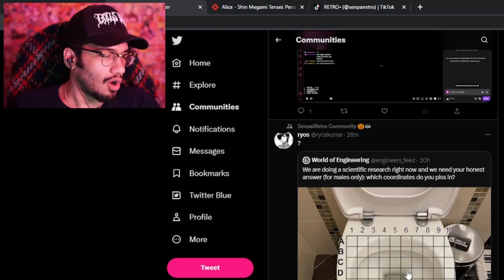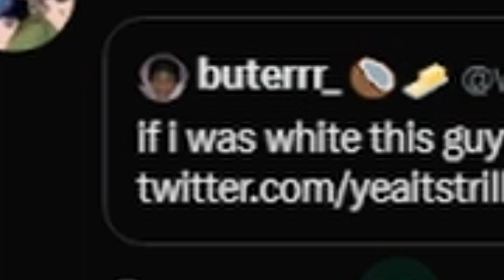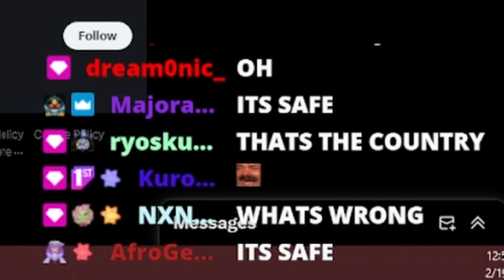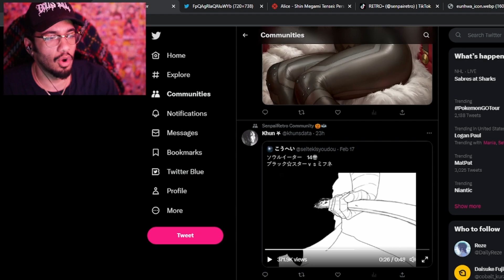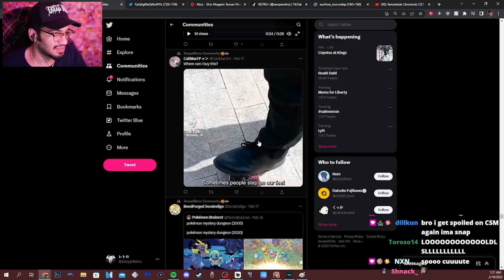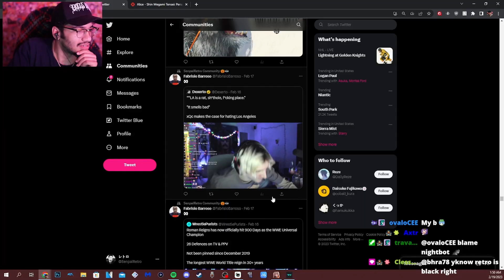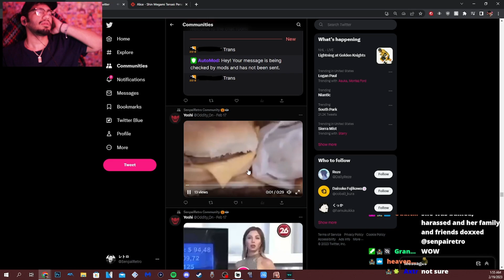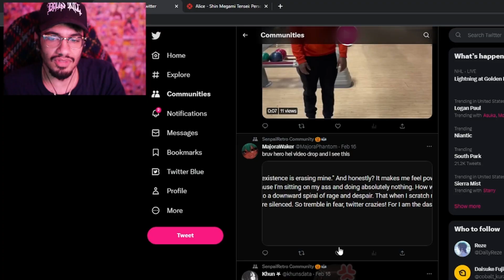Where would you aim at? 🤔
Twitch Stream happened on 2/18/23
Feedback of my video editing is always appreciated!

Link to his community tab to submit things to him. Be mindful of the rules there tho.

His discord for pings for when he goes live!

Follow SenpaiRetro on Twitch! 🔴

Follow SenpaiRetro on Twitter!

⏬Link down here to my Outro⏬

--OUTRO--
Maybe Another Day By Quadeca